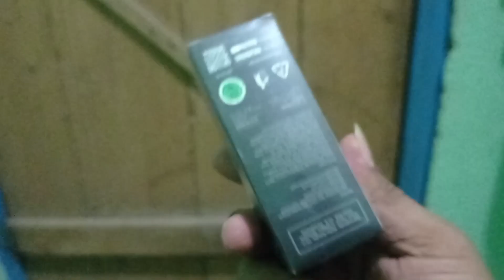Review Jujur ELVICTO BRIGHT UP 15Gram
Review jujur elvicto bright up 15gram yang katanya bisa mencerahkan wajah bisa menghilangkan jerawat bisa memudarkan bekas luka bisa meratakan kulit dan 10 kali mencerahkan kulit tapi kenyataannya biasa-biasa saja yang menurut saya dan untuk harga di 80.000 dengan isi 15 gram Saya rasa ini cukup mahal